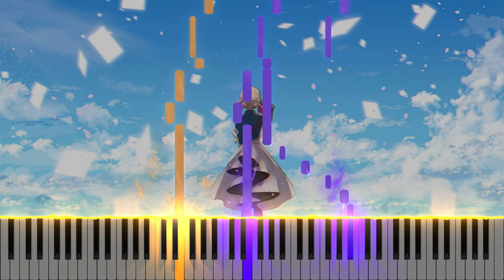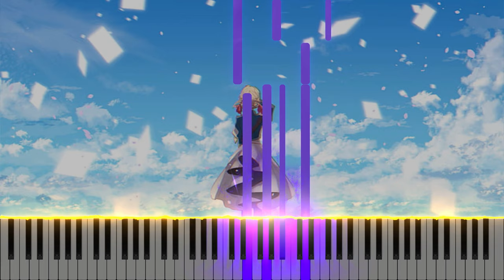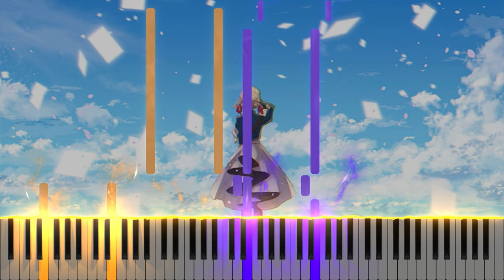One Last Message - Violet Evergarden - Solo Piano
A truly beautiful song. This is the first song in the OST that really stood out for me.

It was good fun transcribing it, and for the final piano parts I used the transcription of 'lag is seriously real'

Thanks,

Oliver